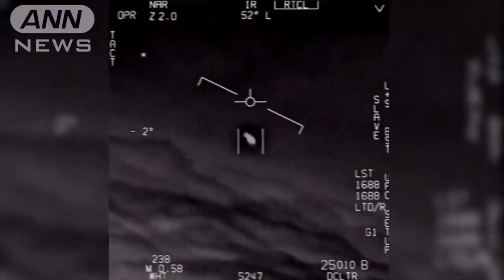未知との遭遇soundtrack Close Encounters of the Third Kind